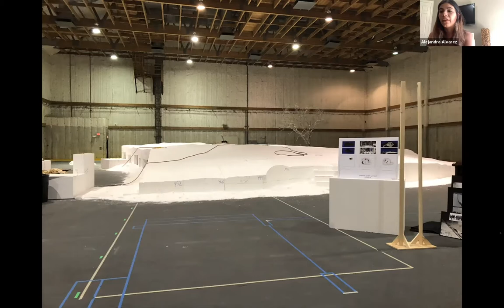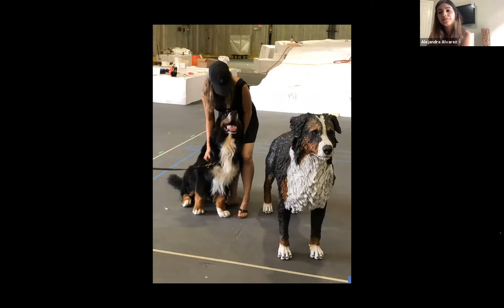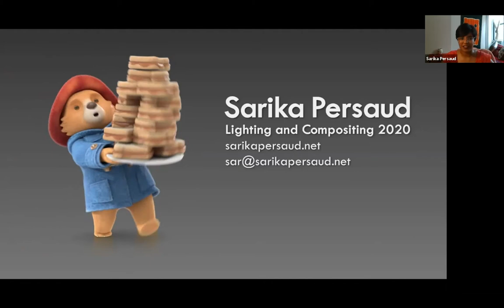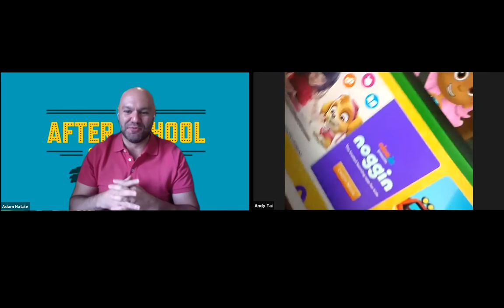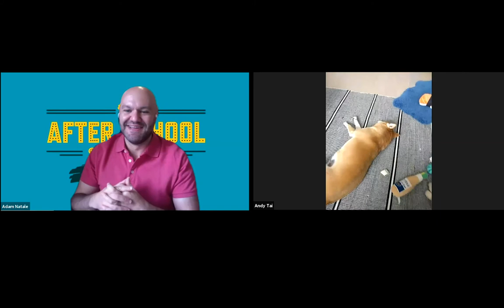SVA After School Special 2020 - SVA Premieres…. Where Are They Now?: BFA Computer Art....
SVA Theatre at the School of Visual Arts presents its annual alumni film and animation festival, After School Special.

In this series of interviews, hear from recent SVA BFA Computer Art, Computer Animation and Visual Effects alumni whose work was featured in our “SVA Premieres: Best Of” program over the past four years. Alumni Alejandra Alvarez Julien Desroches Sarika Persaud Andy Tai Christin Scarborough and Elaina Brillantes will discuss their work, including “The Call of The Wild” (available on VOD), “gen:LOCK” (Rooster Teeth), “Motherless Brooklyn” (HBO Max), “Stranger Things” (Netflix), Nick Jr. content, a variety of commercials, and more.

This video contains six separate interviews in the order of the guests listed above.